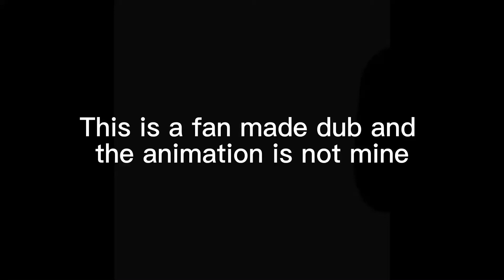Red and grey Kirby animation fan English dub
The first dub I make of this series is one of my most viewed videos so to celebrate 130+ subs I’ve made a sequel